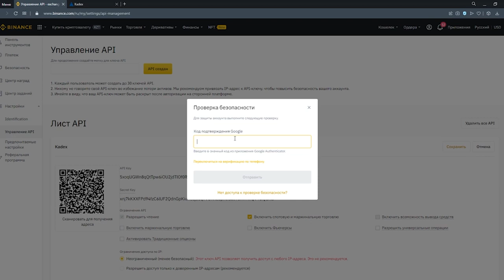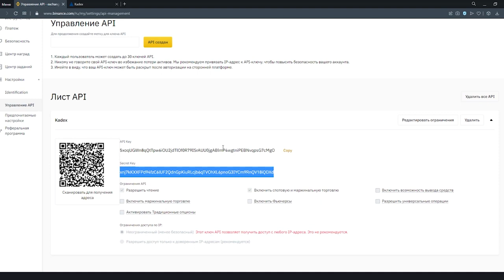Инструкция по созданию API ключа на Binance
✅ Канал о блокчейне Cryptounit и его токеномике.

Тут можно найти актуальные новости, понятные инструкции и полезные обзоры.
Если вам интересно, для чего нужны токены CRU, WCRU, UNTB, USDU, или вы хотите разобраться в том, что такое CPU, NET, RAM — вам сюда.